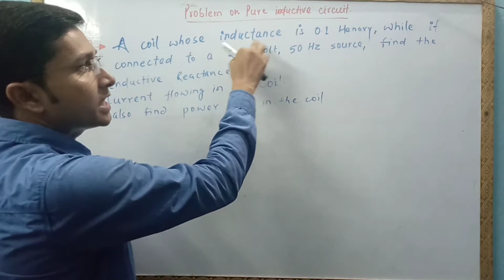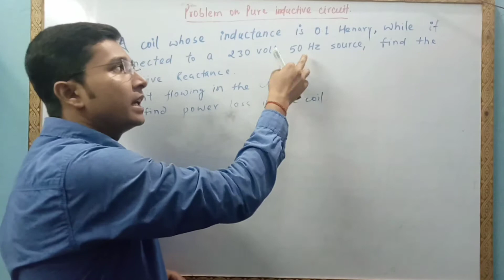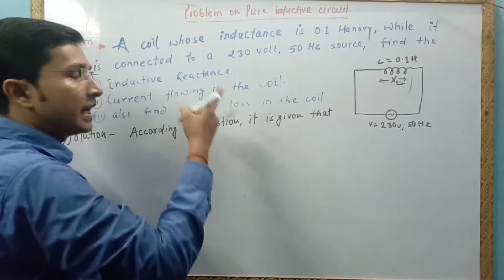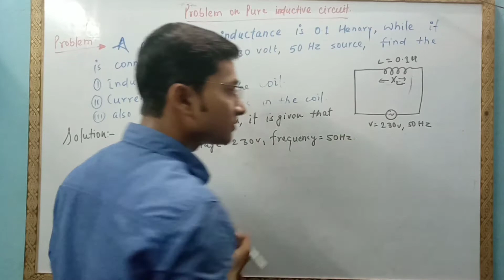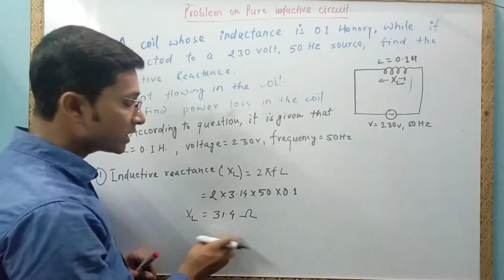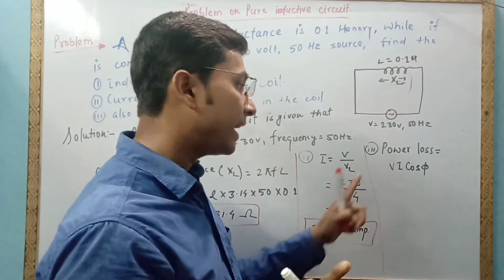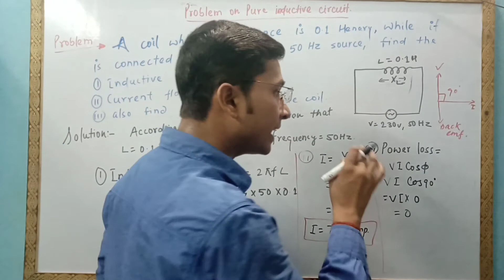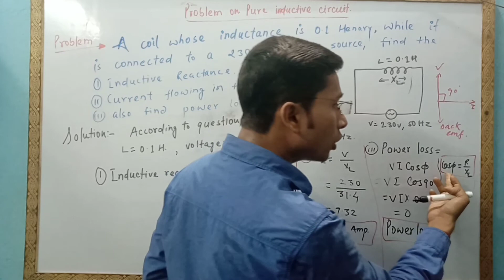Problem on pure inductive circuit (AC Theory)//ITI electrician theory 1st year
Welcome to GN study epicenter.

                             This is the problem video on purely inductive circuit in AC Theory.
This is important for Diploma and ITI both students semester and competitive examination. So watch this video.

our privious class link is below...

Thanks.